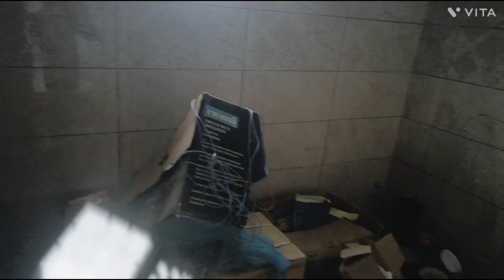🙏🥹support subscribe music rap like please